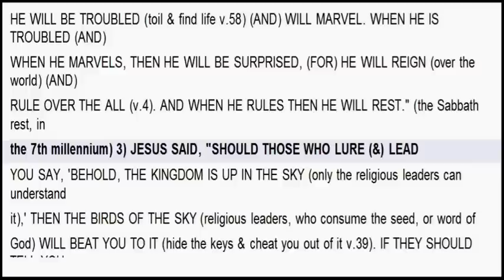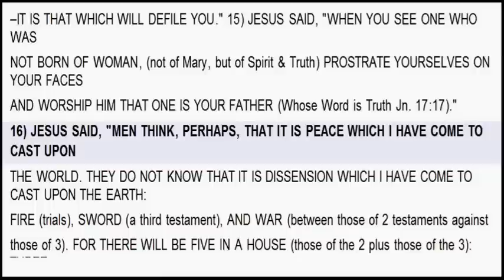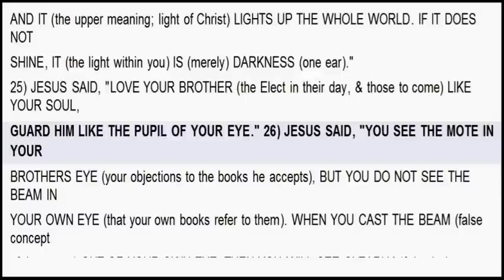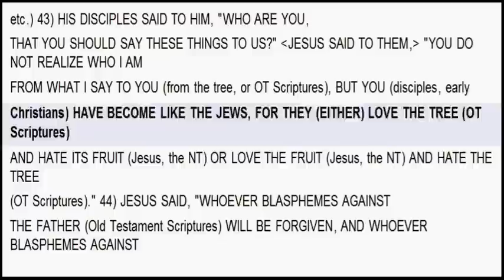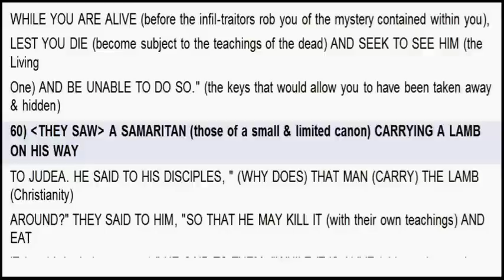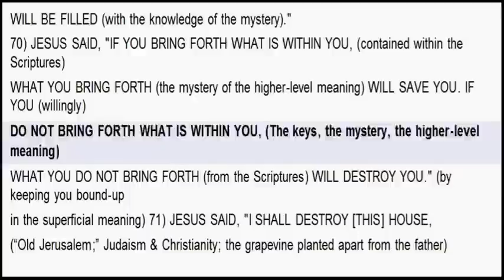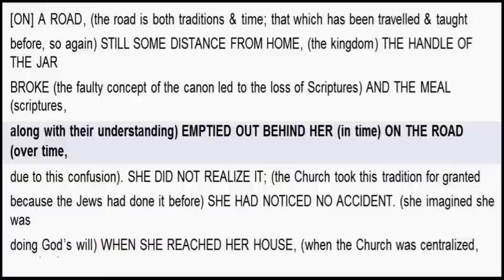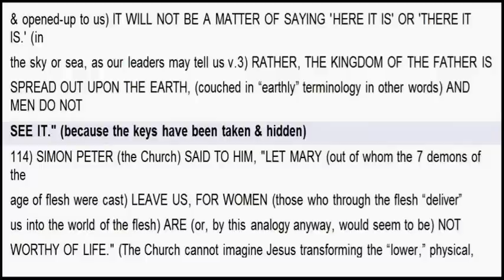Unlocking The Gospel of Thomas (This is Real, Folks!)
It is important to recognize that these keys work just the same in the canonical gospels & throughout the rest of the Scriptures. The "dead" in Thomas are the "dead" in Matthew, Mark, Luke & John. It is clear that this gospel is genuine, and that it unlocks the others that we have. Try any one of these keys out and you will discover the truth, and we shall begin to "rule over the all."

All audio read and text edited by myself, Robert C Ferrell.